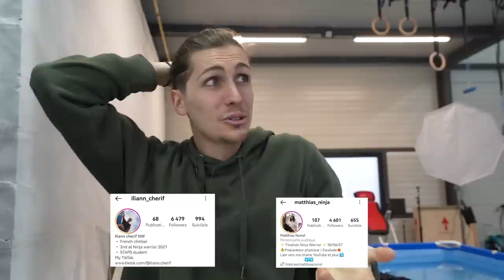Une Semaine Chez Charles & Mélanie #1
Entre les sauts de notre local, un entrainement en suisse et du football américain, on s'est pas ennuyé !